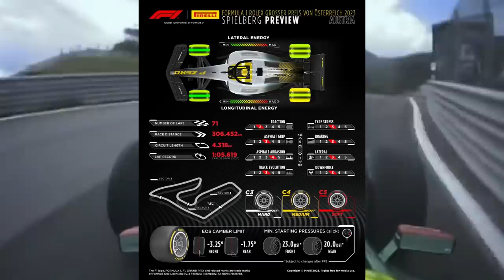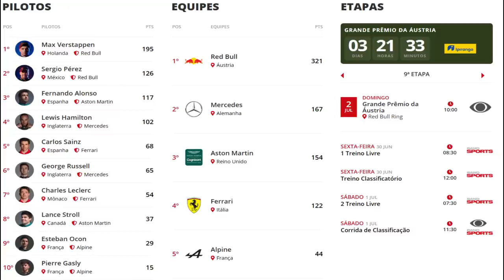GUIA GP ÁUSTRIA 2023 - ONBOARD, HORÁRIOS, PNEUS, PREVISÃO DO TEMPO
Sergio Milani
@scuderiamilani (Twitter)

📰 *Fontes:*

João 3:16

00:00 - Introdução
00:15 - Informações da Pirelli
02:22 - Informações do GP
04:07 - Possibilidade de chuva
04:26 - Horários e classificação
05:31 - Atenção, membros!
05:59 - Onboard
07:00 - Expectativas